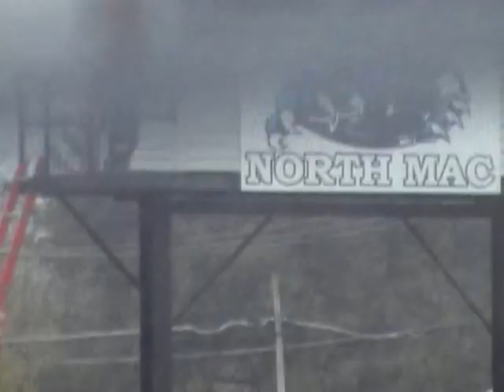North Mac Band National Anthem Adrienne Fouts & Allie Cotterman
North Mac Band Members Adrienne Fouts & Allie Cotterman sing their original version of the Nation Anthem at the 2015 IHSA round one football playoff game between the North Mac Panthers and the Pleasant Plains Cardinals.